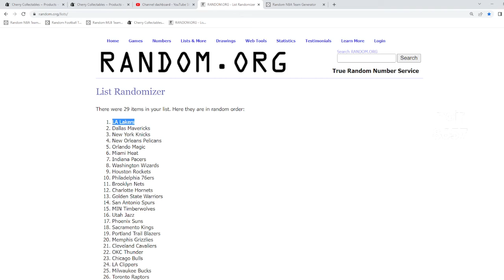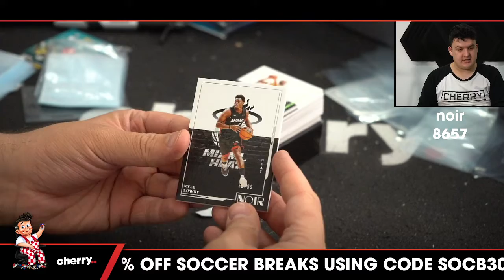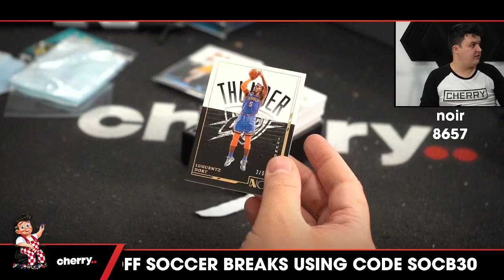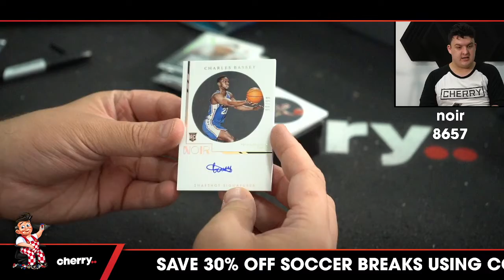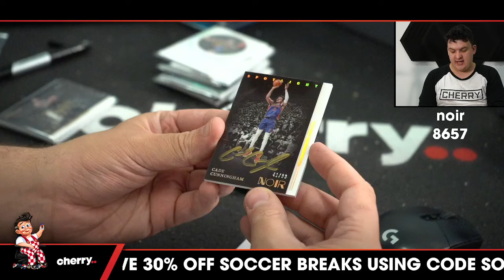21-22 Noir 1-Box Break #8657 (Giveaway Pistons) - Team Based - Jun 10 (5pm)